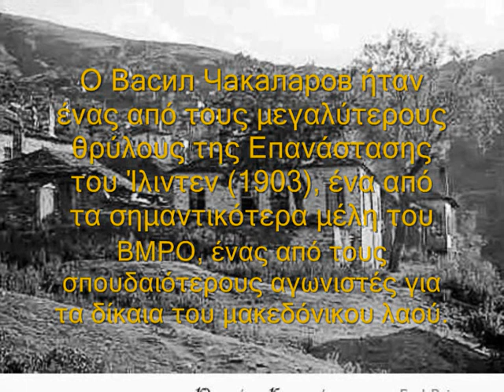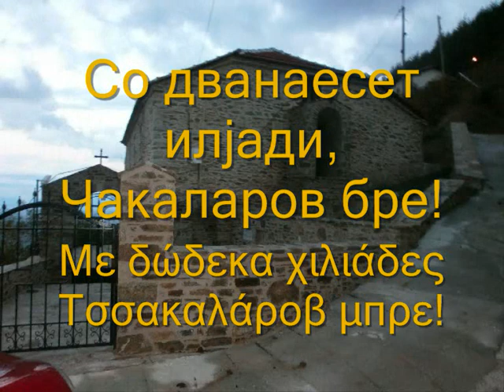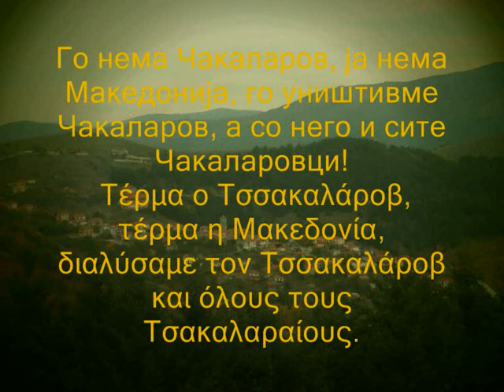Васил Чакаларов Βάσιλ Τσσακαλάροβ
Сите видеа имаат за цел да ја промовираат македонската традиција и да не се насочени кон приходи преку авторските права во сопственост на креаторите Васил Чакаларов Βάσιλ Τσσακαλάροβ ME ΜΑΚΕΔΟΝΙΚΟΥΣ ΚΑΙ ΕΛΛΗΝΙΚΟΥΣ ΥΠΟΤΙΤΛΟΥΣ ΣΕ ΕΛΕΎΘΕΡΗ ΜΕΤΆΦΡΑΣΗ